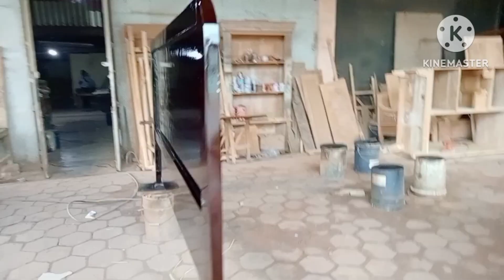MIMBAR LEMARI KURSI MEJA RANJANG MEJA RIAS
siap2 kirim mantap lancar jaya